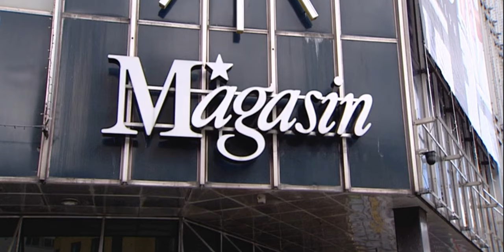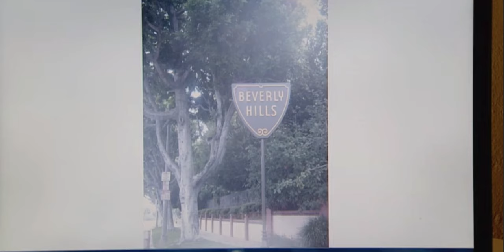Kurt kom forbi - Iværksætteren Steffen Bay Petersen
Den 27 årige Steffen Bay Petersen fra Galten udlever sin amerikanske drøm. Et af de stærkere interviews fra Kurt kom forbi.